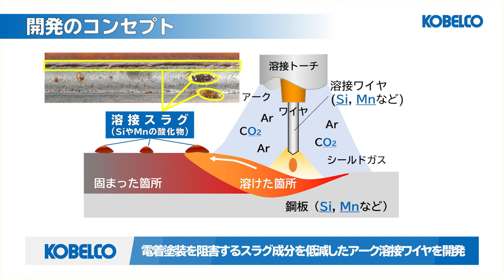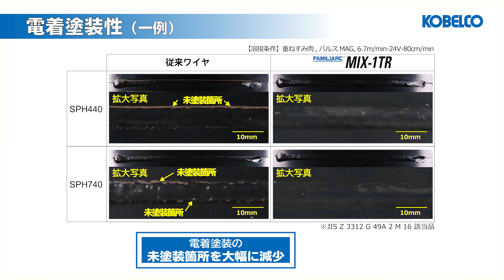電着塗装性向上、溶接スラグ低減ソリッドワイヤ FAMILIARC™ MIX-1TR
溶接スラグを低減したソリッドワイヤFAMILIARC™ MIX-1TRをご紹介します。
電着塗装を阻害する溶接スラグの特定成分を減らすことで、未塗装箇所を減少することが可能です。

従来の溶接ワイヤと比較した実際の電着塗装、腐食試験の結果および、高速カメラによる溶接スラグ生成挙動をご覧ください。

（株）神戸製鋼所　溶接事業部門ホームページ